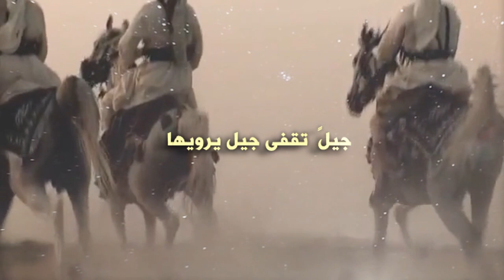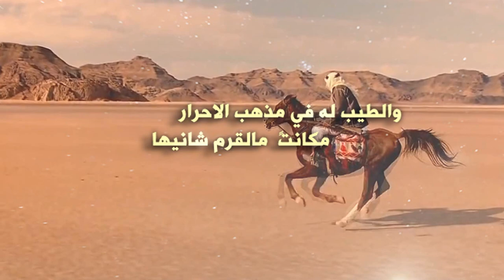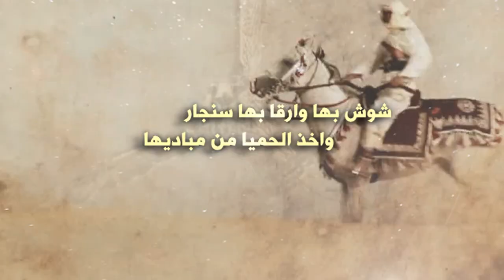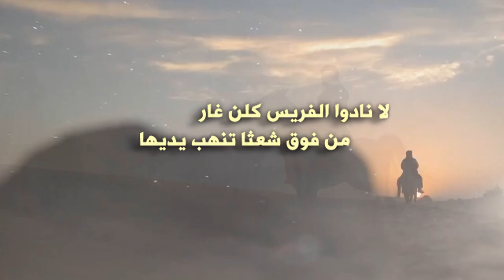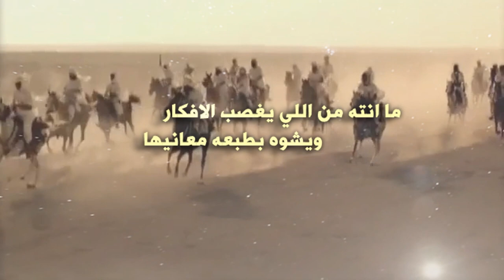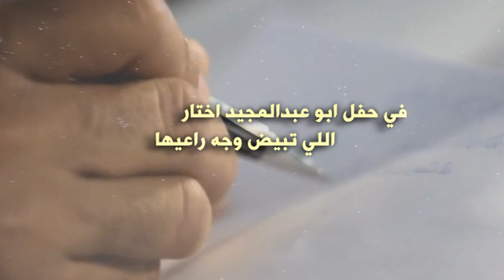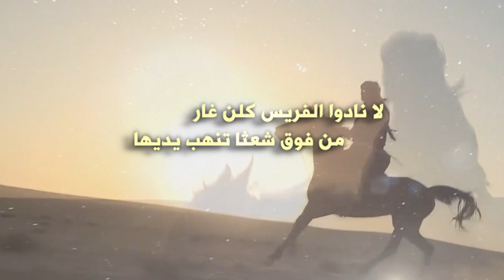شيلة لاد القثامي والفعول اخبار || 2016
واتساب .0556303026

|| كلمات القصيدة ||

ما دون  ميقاف الرفيق  اعذار
وصيتن ما خاب موصيها

والسلم له عند  العقول اشوار
يوم الصدور يبيح كانيها

والطيب له في مذهب الاحرار
مكانتن مالقرم شانيها

ويا هاجسي لو كثروا  الشعار
اوسومنا محدن  ...  بمخطيها

ما سقت لك هزله  على بوار
ولا ذكرت وجيه ناسيها

ما انته من اللي يغصب الافكار
ويشوه بطبعه معانيها

محشوم ولك الطيب  والمقدار
عند  الرجال  اللي ... تباريها

لا اقدمت ما تشبه سوى البتار
ولا اقفيت عنها عفت .. خافيها

و الليله  بصدري طروق  كبار
من كبر مزبنها وبانيها

في حفل ابو عبدالمجيد اختار
اللي  تبيض  وجه  ... راعيها

شوش  بها وارقا  بها سنجار
واخذ  الحميا  من ... مباديها

في حلة  اللي  لاتعزوى  ثار
قرمن له الجزله ... ويعطيها

غويزي  ابن  العود  والبيطار
من خلقته ما هو  ... يوطيها

صيته  سبقه  ولا  علاه  غبار
واليا رمى صابت ... مراميها

دكتور ومحنك .. وراعي  كار
يوفي  طروشه ... ما يمنيها

إله الوفا ماهو بسر .. إجهار
والبيض  ترفع  دون  حاميها

يقوله اللي ما ارسل المسبار
على ديار تعز ناصيها

دارن  بها ( الخلد ) نباها  دار
واخذو هل الركبان ... طاريها

يامن بها  المضهود   والخطار
ظلن  يذري ... من لجى فيها

عز  الرفيق .. ومسندن  للجار
وحقوق  كل  الخلق ... توفيها

من  عزوة  تقدم  بيوم   الثار
يوم الحميا ما تخليها

لا نادوا   الفريس  كلن   غار
من فوق  شعثا  تنهب  يديها

واليا اختلط يمنا العرب بيسار
لي لابتن  تسطي ... يمانيها

لاد  القثامي  والفعول   اخبار
جيلن تقفى جيل يرويها

هم  عسكر البارود  دون  النار
عزوة  بني  عمي ... وماضيها

راسن  من  عتيبه  حماة  الدار
تاريخ  يروى  من  ... معاديها